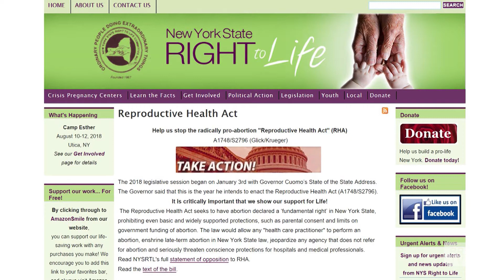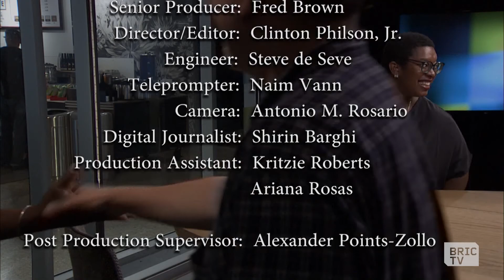Attorney General Candidate Leecia Eve and Brooklyn Hip Hop Festival's 14th Year | 112BK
We're joined by Leecia Eve, Candidate for NYS Attorney General, who tells us about the potential and reach of the position and what she plans to bring to the table.

Wes Jackson, Founder of Brooklyn Hip Hop Festival, tells us what to expect at the Festival's 14th year that's already underway and continuing through Saturday, July 14, 2018.